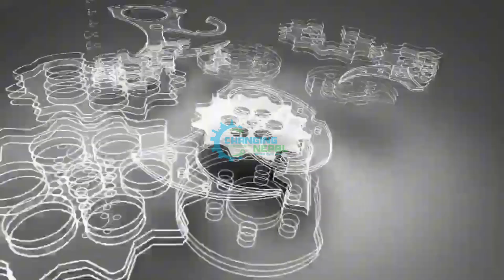Noodles Making Machine. Chaumin Thukpa Machine in Nepal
business in nepal, earn money in nepal ,  udhyog in nepal , top business in 2020, business after lock down, food machinery, paper machine in nepal, soap machine in nepal, detergent powder in nepal, machine in nepal, machine nepal, factory setup, production machinery, manufacturing, how to do business in Nepal, Top business ideas in nepali, business in nepal, profitable business ideas, no investment business in nepal in 2020, zero money business ideas in nepal, list of business ideas in nepal in 2020, business ideas for beginners, manufacturing business ideas in nepal, small capital business ideas in nepal, low investment business ideas, great and unique business ideas in 2020. Even sometimes in Nepali Language like business kasari garne, Nepal ma garna sakine business haru, sano lagani ma garna sakine business haru Business Idea In Nepal, How to Start small investment Business In Nepal, Small Business Idea in nepal, Best Business Model In nepal, Risk In Business, Nepal maa Business Kasari garne, How To Start Business in Nepal Business idea in nepal, Business ideas in nepal 2020/2021.
Noodles making machine , Chaumin machine

Jankari kendra
smart ideas
smart tarika
machine in nepal
machine supplier in nepal
udhyog in nepal
machine supplier
machinery supplier
machinery supplier in nepal
Noodles making machine in nepal
Chaumin Thukpa machine in nepal